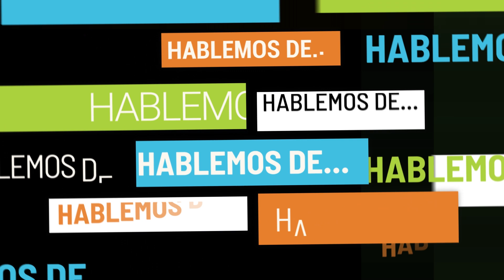Hablemos De Seguridad Alimentaria con los ciudadanos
¿Qué opina de la alianza de diferentes sectores sociales, públicos y privados para erradicar el hambre de Medellín?, esto le preguntamos a los ciudadanos en HablemosDe Seguridad Alimentaria.

¡Conéctate ahora!